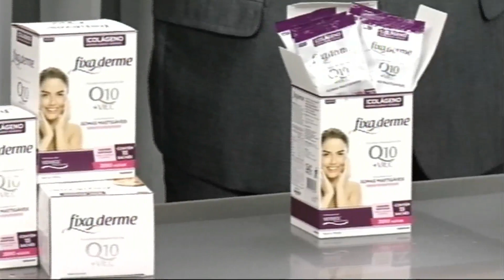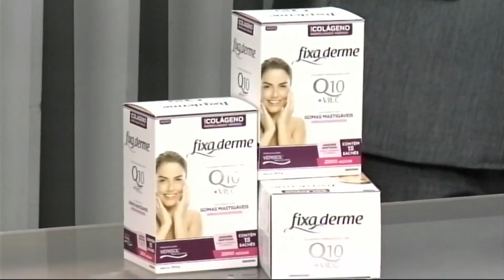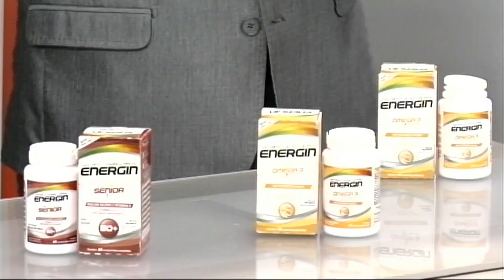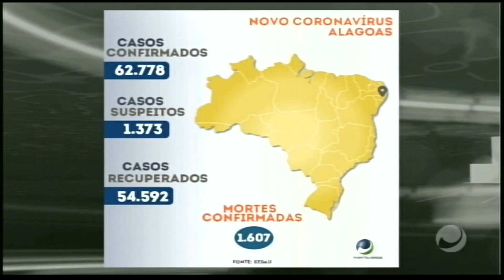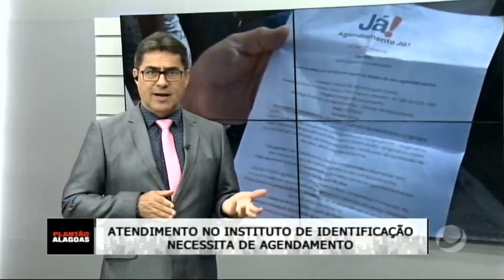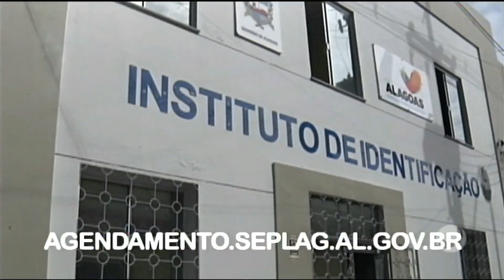Plantão Alagoas (04/08/2020) - partes 1 e 2